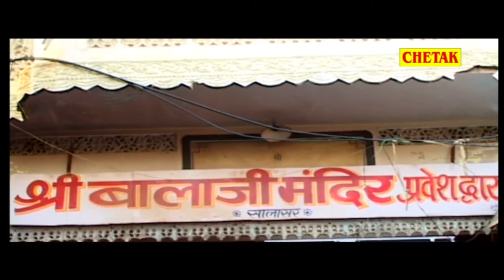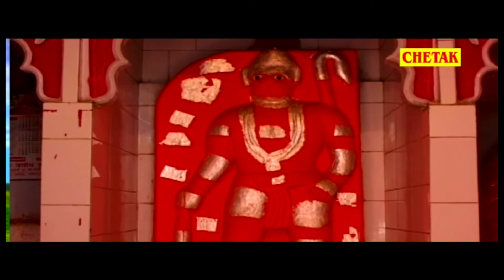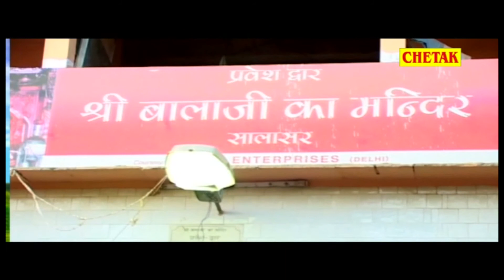राम नाम ले ले | Ram Nam Le Le | Baba Lattu Hogya | Rajasthani Bhajan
Album - Baba Lattu Hogya
Song - Ram Nam Le Le
Singer- Raju Parjapti , Sushil Nagar , Rammehar Mahala , Shri Ram Parjapti